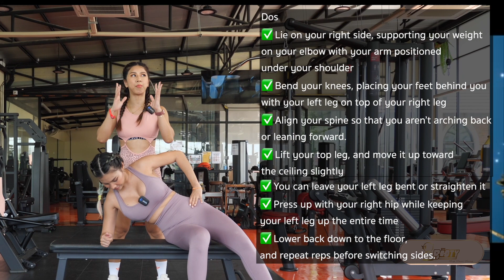สอนเล่นเวทฝึกกล้ามก้น 🍑 SIDE LYING HIP RAISES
สนใจสินค้า เรียนออกกำลังกายออนไลน์ คลิ้กที่ลิงค์👇🏾